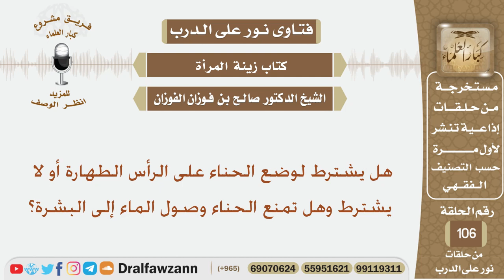هل يشترط لوضع الحناء على الرأس الطهارة أو لا يشترط وهل تمنع الحناء وصول الماء إلى البشرة؟ الفوزان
نص السؤال:
هل يشترط لوضع الحناء على الرأس الطهارة أو لا يشترط وهل تمنع الحناء وصول الماء إلى البشرة؟
السيرة الذاتية :
للاشتراك في قناة الشيخ صالح الفوزان

رئيس الفريق
لمشروع كبار العلماء